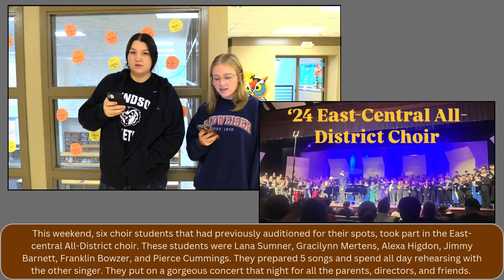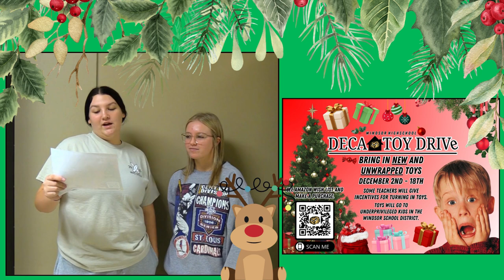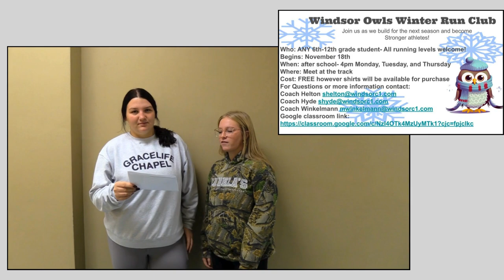Windsor Announcements 11/18/2024